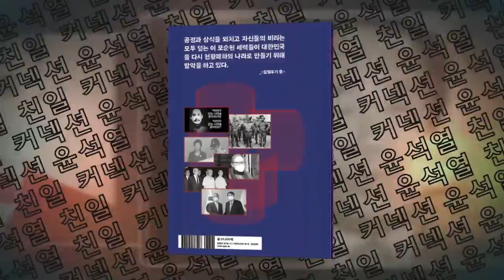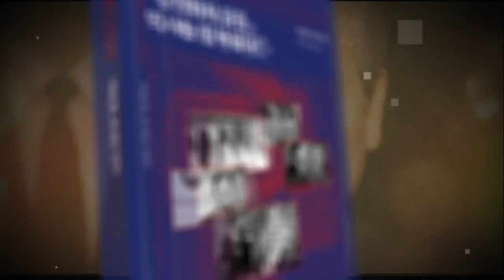장현주, '도이치모터스 주가조작' 1심 선고 날... 왜 이재명 재출석?